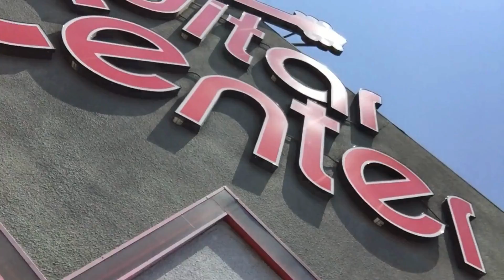Alex Tataryan - İyikim Benim (San Diego/Amerika Tatil Görüntüleriyle)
Alex Tataryan’ın İyikim Benim isimli şarkısı, San Diego/Amerika tatil görüntüleriyle buluşuyor. @roykurtluyan2445